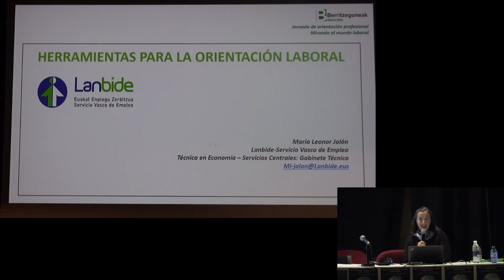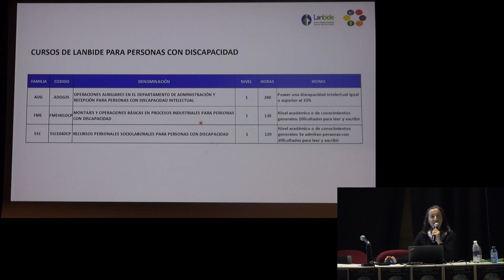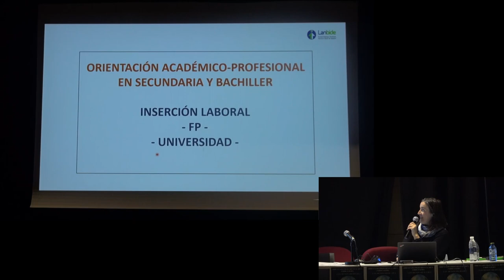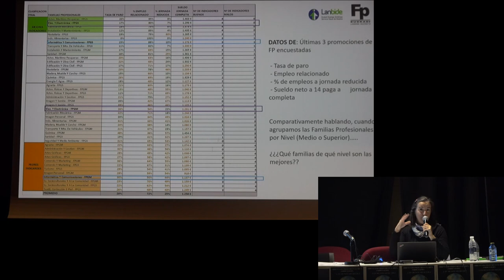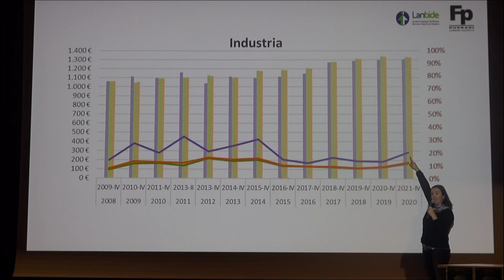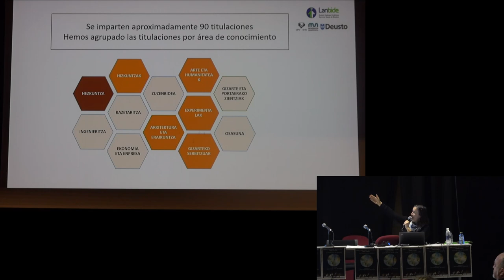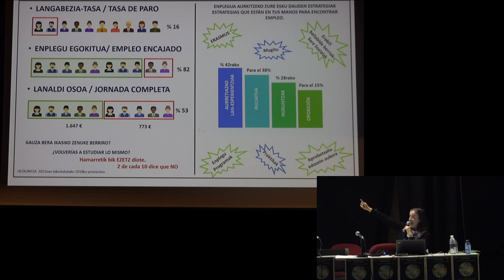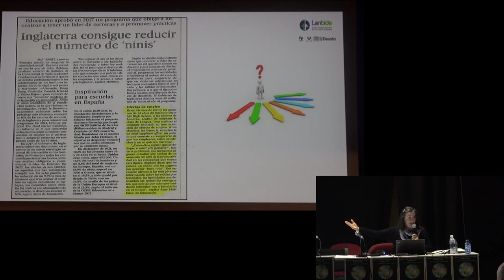Lanbide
Maria Leonor Jalón